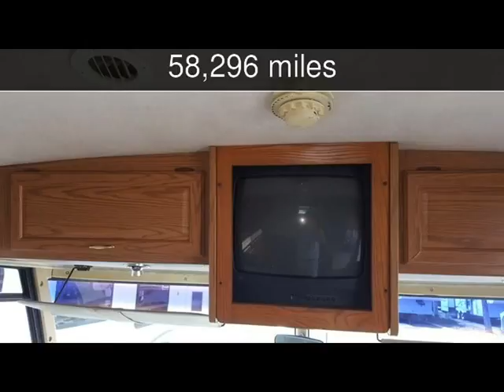1998 Itasca Sunrise 26WU Used Rvs - Clearwater,Florida - 2016-07-11